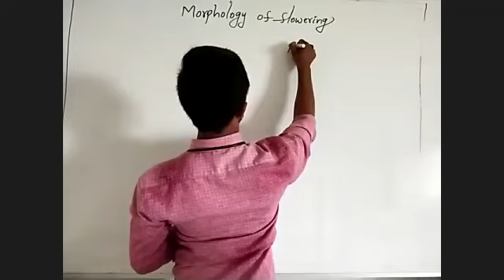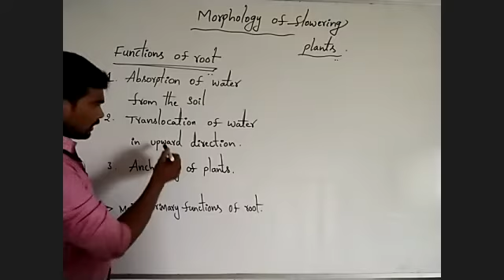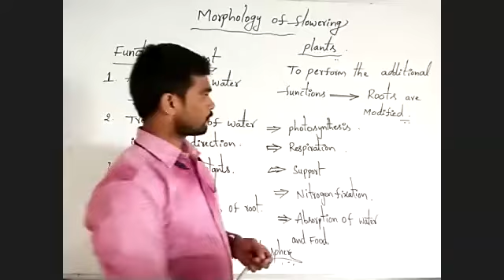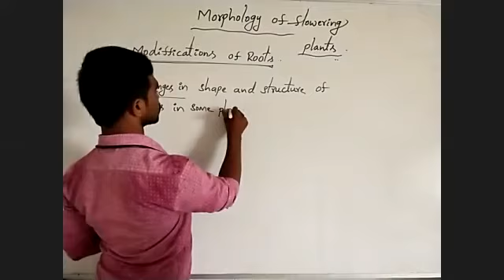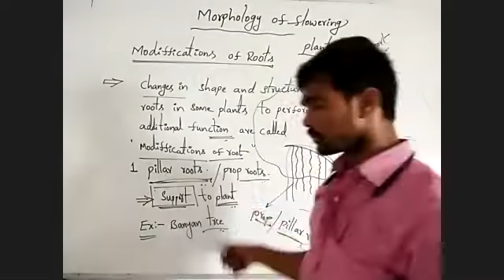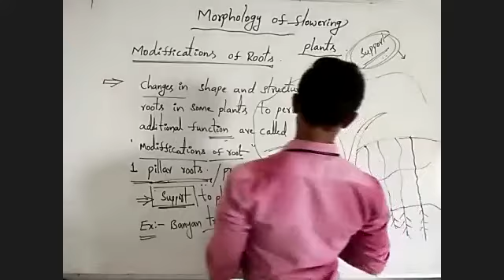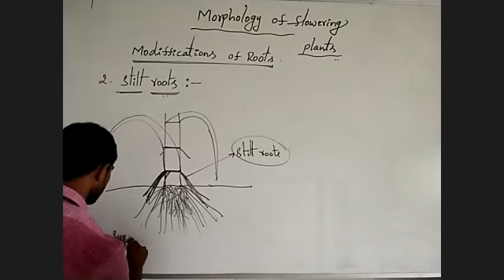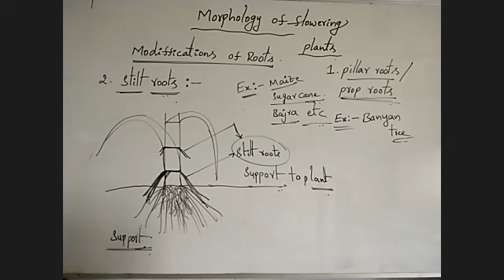morphology of flowering parts 6th biology 14-07-20